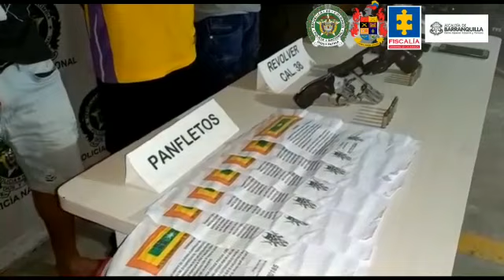Cayó alias 21, y 3 de sus pistoleros, señalados de varios asesinatos de choferes en Barranquilla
Las autoridades lo sindican de ser el jefe de sicarios de la banda de los ‘Ratrojos Costeños’, liderada por el Negro Ober, quien fue trasladado a la Picota en Bogotá, tras conocerse un audio amenazando a empleados de empresas de transporte.